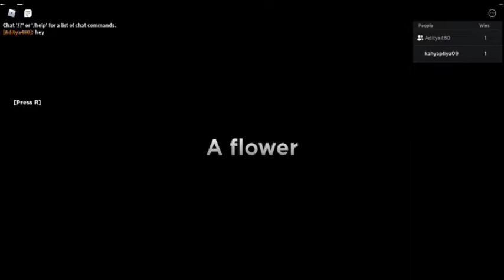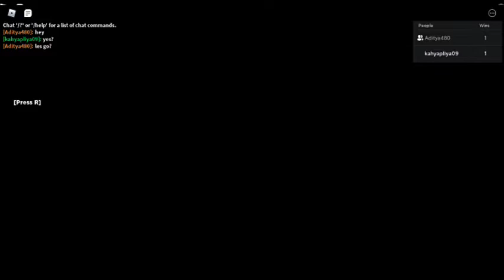Playing Floppy playtime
Playing Floppy playtime in roblox